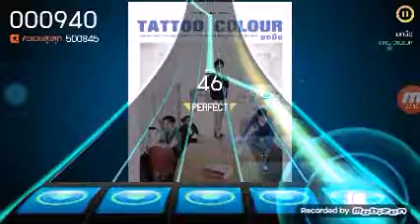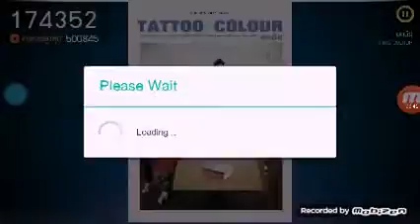[ThapsterCS 3.0] ยกมือ - TATTOO COLOUR (Speed 4.0) [LV.6]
Song:ยกมือ

Artist:TATTOO COLOUR

BEM:153

LV:6

LV Designer:BTZ